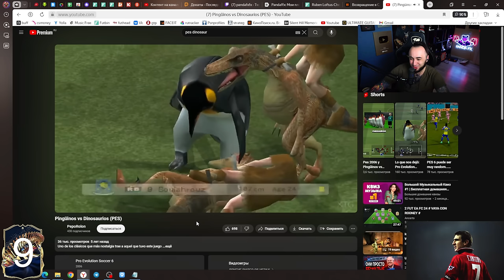ПОЙМАЛ 50 ТОТСОВ 💙 6 в ОСНОВУ / 7 TOTS в 1 ПАКЕ!